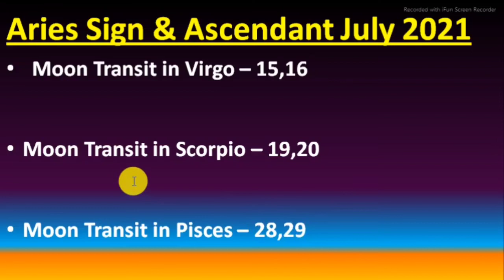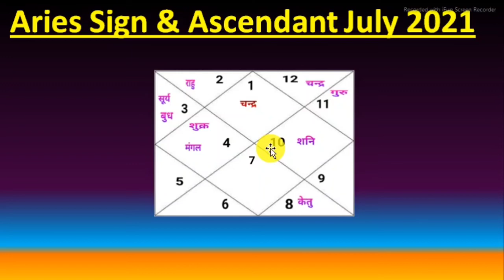Mesh Rashi July 2021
Aries Sign & Ascendant Monthly Prediction July 2021